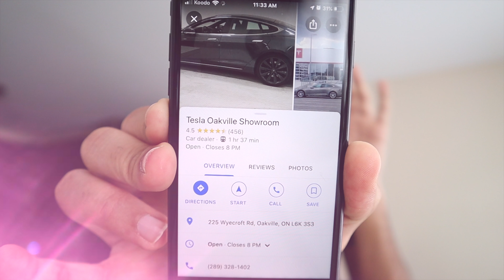HOW TO ORDER THE $35K MODEL 3: IT EXISTS!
So many don't know that the $35k model 3 actually exists and its available to buy! Great now you can save almost 5k off your tesla purchase.

I have started this channel talking about Electric cars. This channel is to focus more on the financials of the industry but we'll some odd videos here and there.

Here's the equipment I use:
Canon m50

Canon T6i

Rode Videomicro

Canon 6D Mark II

Canon 50mm f/1.8

Zhiyun Smooth 4

K&F Concept ND

K&F Concept Rings

Lavalier Mic

Viltrox Speedbooster

Aperture Light

Have a wonderful day and make it count!!